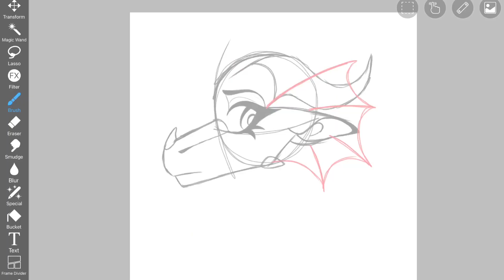Derpii’s Improvement || 2019-2022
I wasn’t born with the talent I have today. Nobody was lmao. If you feel like your art isn’t the best, eyo look at my old ones-
But I kept trying, and when I kept trying, I got better, and when I got better, I completely improved. You WILL improve like me and other artists someday, just keep trying and maybe you finally found the style you’ve been looking for. :]

in all seriousness, I cringed making this-